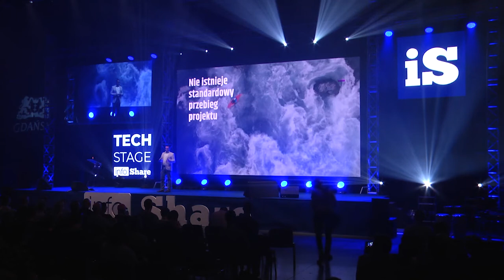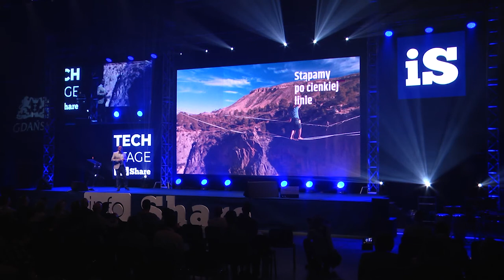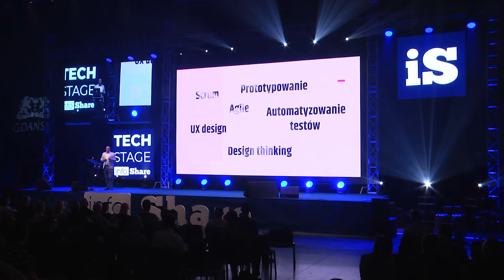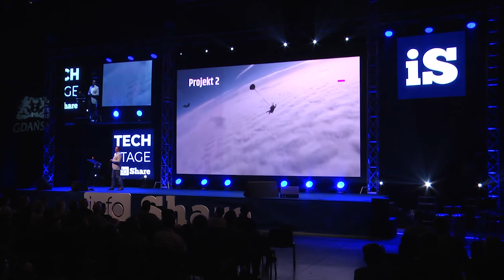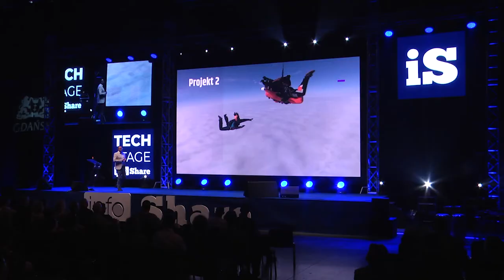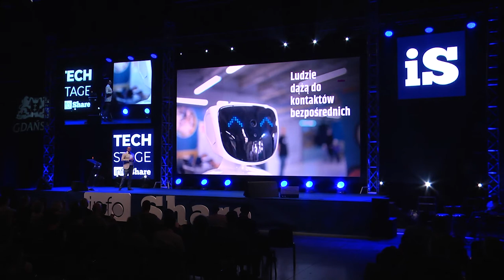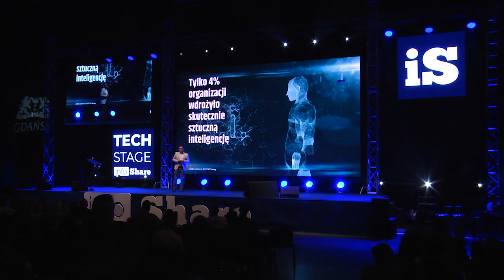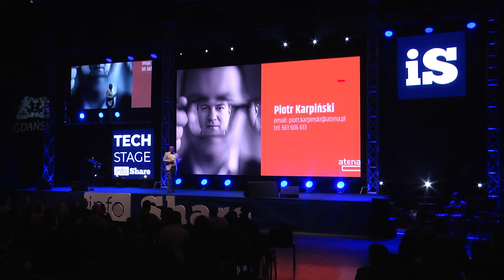Infoshare 2018: Piotr Karpiński (Atena) - Zespół ITeligentny emocjonalnie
Według raportów Standish Group, w ostatnich latach tylko ok. 30% projektów na świecie udaje się w pełni (inicjalny budżet, czas, zakres). Autor rozważa, na ile zespoły IT realizujące projekty, są budowane w sposób wystarczająco zbilansowany pod kątem kompetencji twardych i miękkich, a także prezentuje aspekt inteligencji emocjonalnej jako często pomijany, a ważny dla powodzenia danego przedsięwzięcia.

The speech was given on 23rd May 2018 at Tech Stage during infoShare 2018.